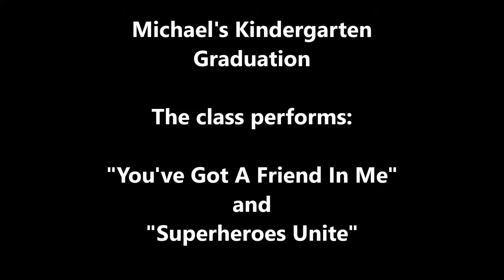Michael loves his last day as a kindergartner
Michael's last day in kindergarten. His class graduates and performs (2) songs.